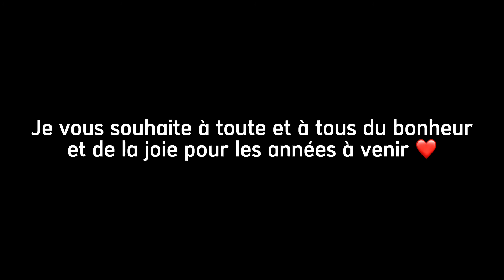Ta meilleure amie ❤️ - Glmv bye me ꧂ -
Musique original : Ta meilleure amie de Ornella Tempesta

Fait par moi

Environ : 12h et 600 screens

LA MUTILATION NE VOUS AIDERA PAS ! ⚠️

Bon visionnage ❤️